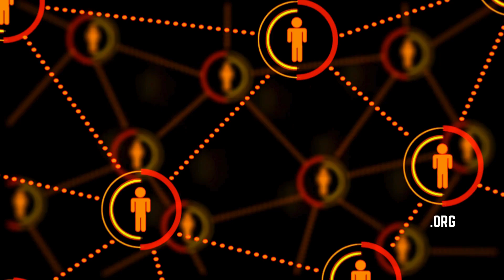“Our Playgrounds Are Really Seas of Asphalt”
Krisztina Tokes, Chief Facilities Executive, Los Angeles Unified School District, discusses the investment Los Angeles Unified School District had made to green schoolyards.